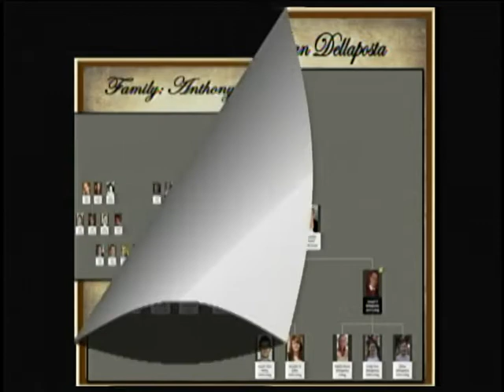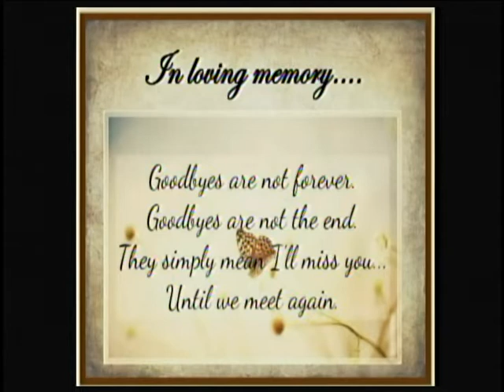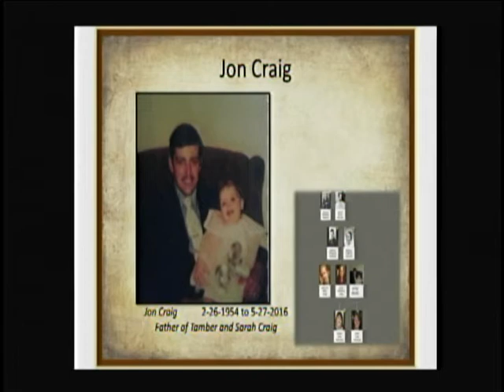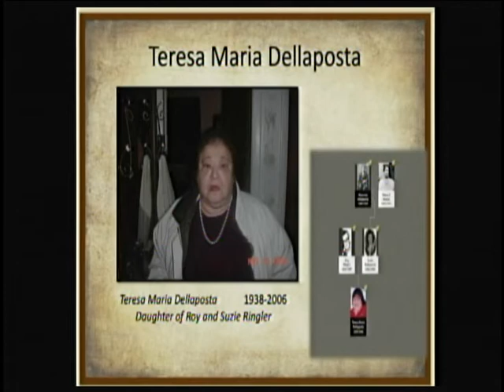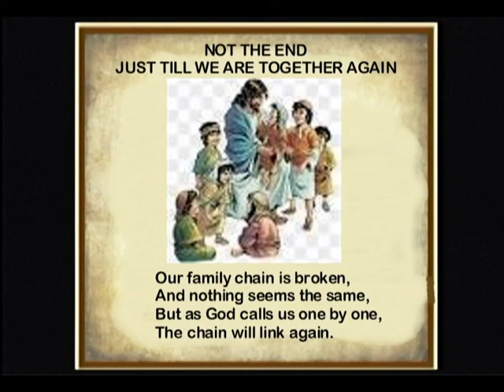TRIBUTE FAMILY IL DIVO AND NEW END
This video is in memory of the Dellaposta Family members who
are no longer living.  Its only 4 minutes long and features music
by Il Divo, "Time to say goodbye".